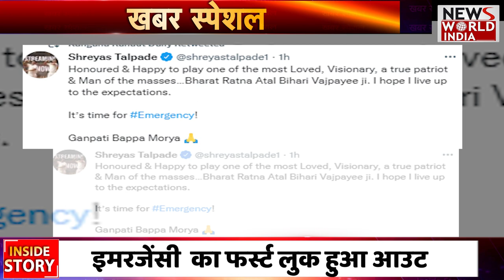Emergency New Poster: Kangana के साथ Shreyas का तड़का, Atal Bihari का किरदार निभाएंगे अभिनेता, देखिए